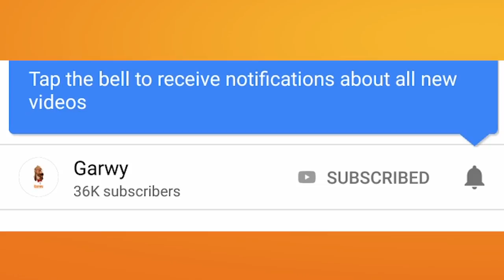جاجوار... قريبا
انتظرونا وحلقة متميزة وفيها مفاجات من كلبك علي ما تربيه
لمتابعة الحلقة الأخيرة من الموسم الثاني يرجي المشاركة في القناة والضغط علي رمز الجرس علشان يجيلك اشعار بنزولها
كلب جيرمن شيبرد